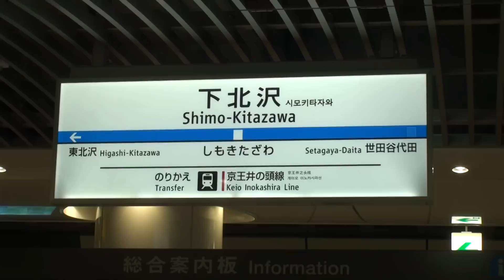[HD] 小田急線下北沢駅地下ホーム(short ver.)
2013年3月23日の小田急線下北沢駅の地下化に先駆けて開催された、地下ホーム見学会を見てきました。こちらは上りホームの映像だけの短編になります。地上から地下に入っていく様子は、 にアップしてあります。